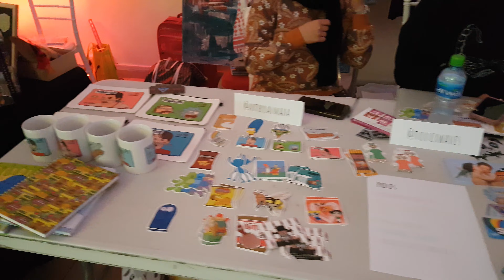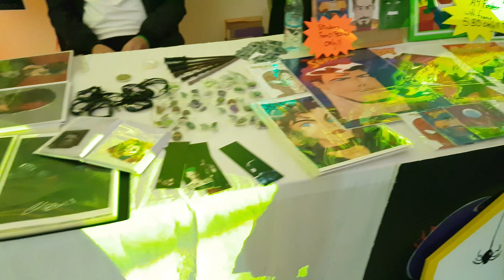ANIMANIA 2019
Watch my journey to Animania Bahrain's 9th anniversary where I cosplayed as a casual elf on the first day and I cosplayed and perfomed as the Grinch on the second day alongside my little sister who cosplayed as Cindy Lou Who.